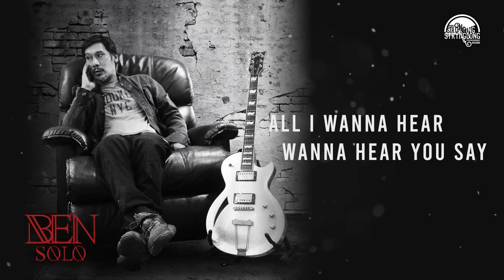INSOMNIA - BEN SOLO {OFFICIAL LYRICS VIDEO}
เพลง Insomnia ศิลปิน Ben โปรเจค Solo

Producer -  จักริน จูประเสริฐ (jakrin juprasert)

Music & Lyrics: Benjamin Tuffnell & Liksa Liikala

Vocals -  Benjamin Jung Tuffnell

Bass - ต่อยศ จงแจ่ม (Toryos Chongchaem)

Drums - วิโรจน์ เจริญพิพัฒน์สิน (Viroj Charoenpipatsin)

Guitar - Krit 8th Floor

Digital Editor - Kattaman Chouglin

Recording Engineer - jakrin juprasert / Kattaman Chouglin

Mixed by -  จักริน จูประเสริฐ (jakrin juprasert)

Mastered by  - Woody Pornpitaksuk @ Westside Mastering

Recorded at TonetintoyStudio

Mixdown at TonetintoyStudio

Art direction and Lyrics video by - FLUKE thanatvarakorn

Insomnia

What I gotta do what I gotta say?
To get back on the inside
Nothing left to do but sit and pray
Looking in from the outside

All I want to hear, want to hear you say
Is that I'm still in your mind
I don't have a clue can't find a way
Living life on the downside

I've found I'm on my own
And sometimes I want to scream

Chorus:
To get me back by your side
Got no time to waste can't hesitate
Stranded on the outside
All I wanna hear wanna hear you say
Is that I'm still on your mind
Tell me what to do I'm going insane
It's keeping me up all night... All night

Ever since you've gone since you've been away
Nothing quite feels right
Nothing left to lose no games to play
Won't give in to this plight
I know what they think I know what they say
That I won't put up a fight
Little do they know after today
They'll see me in a new light

Keeping me up all night...